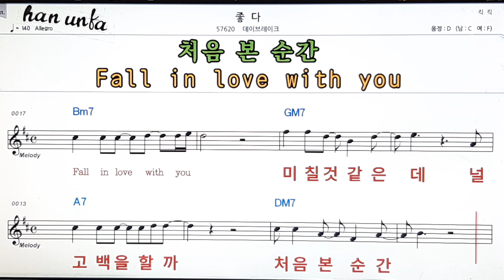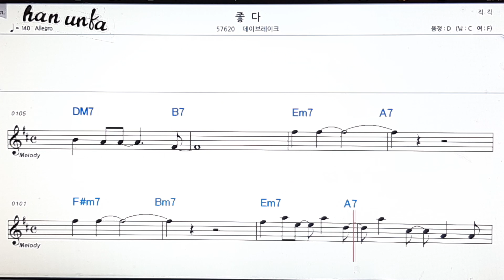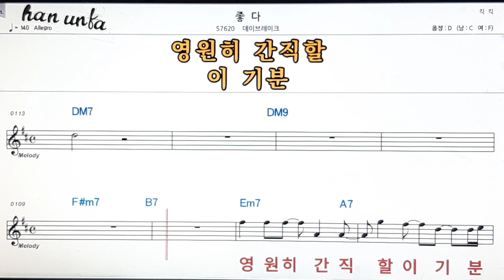좋다/데이브레이크👍노래 반주, 코드 악보,가라오케💋Karaoke*Sheet Music*Chord*MR